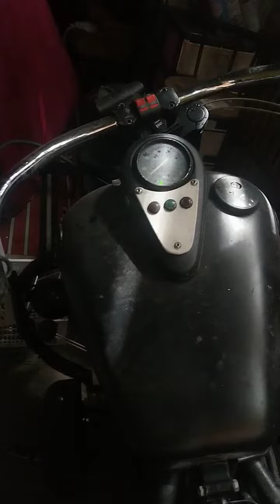VULCAN DRIFTER 800CC INDIAN TRIBUTE BIKE 🤣DIRTY BIG BIKE 🤣✌